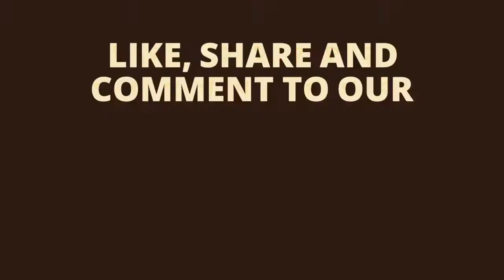Unboxing and Review of Ceramic Coffee Mug with Lid with for Diwali Gift,Christmas Gift,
Unboxing and Review of Ceramic Coffee Mug with Lid with for Diwali Gift,Christmas Gift, Coffee Mug Ceramic Mug Valentine Gift Mug

Unboxing, review and testing of Gifts for Boys
Unboxing, review and testing of Gifts for Girls
Unboxing, review and testing of Best Birthday Gifts
Unboxing, review and testing of Gifts For Kids
Unboxing, review and testing of Birthday Return Gifts

Unboxing, review and testing of Rakhi Gifts For Sister
Unboxing, review and testing of Rakhi Gifts For Kids
Unboxing, review and testing of Rakhi Gifts For Brother